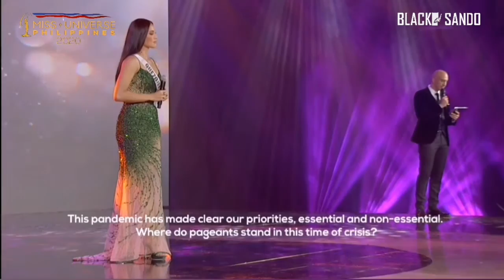MICHELLE GUMABAO [Full Performance]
2nd Runner-up, Miss Universe Philippines 2020

Full Performance [Preliminary Competition & Coronation Night]